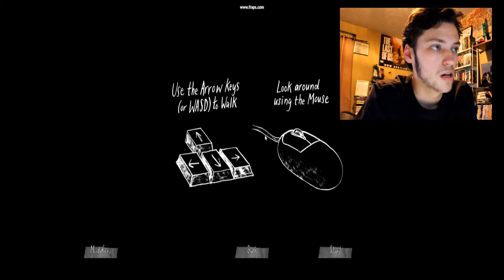Gone Home Part 1 - The Story Begins!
My newest "let's play" and boy is it overdue! Check out this interesting tale as we dip our toe into the story of a game known as "Gone Home" and find out the secret behind our family's disappearance.
Thanks to the "FullBright Company" for making this one possible!!
Enjoy member of the collection!!